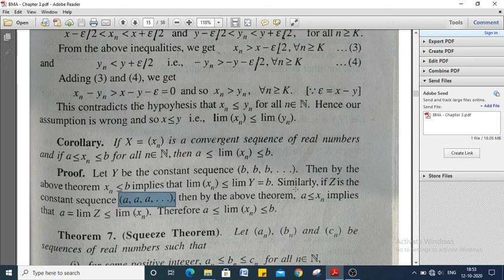Convergence of Sequences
Theorem 6